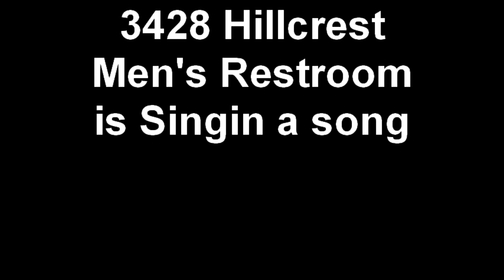3428 Hillcrest Men's Restroom is Singin a song